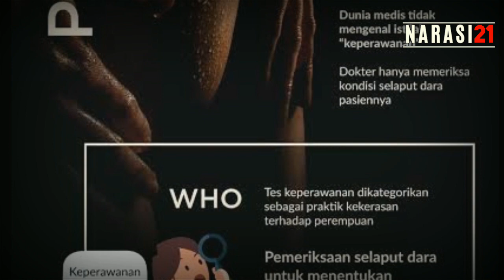CENGKUNG: Ritual Pengantin Baru dan Darah Malam Pertama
TRADISI CENGKUNG: RITUAL PENGANTIN BARU DAN DARAH MALAM PERTAMA

Konon dalam sebuah ritual, gong kecil itu akan dipukul oleh keluarga pengantin laki-laki usai malam pertama pengantin baru selesai dilakukan. Gong akan dipukul jika pengantin perempuan maih perawan. Sebaliknya, gong tidak akan dipukul jika pengantin perempuan ternyata sudah tidak lagi perawan. Kalau hal terakhir terbukti, maka pengantin laki-laki diberi pilihan: melanjutkan pernikahan atau menceraikan pengantin perempuan.

Inilah adat dan tradisi unik dari kabupayen penukal Abab Lematang Ilir (PALI) yang mungkin tak banyak yang mengetahui.